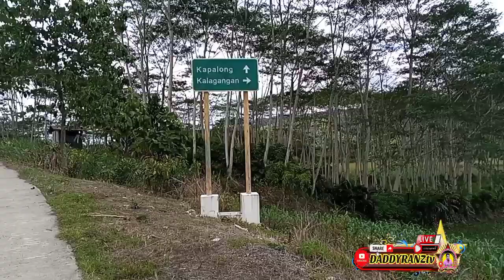ANG PAGLALAKBAY NI DADDYRANZtv🤗🤸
BYAHENG,VALENCIA,SAN FERNANDO, KAPALONG,TAGUM CITY.